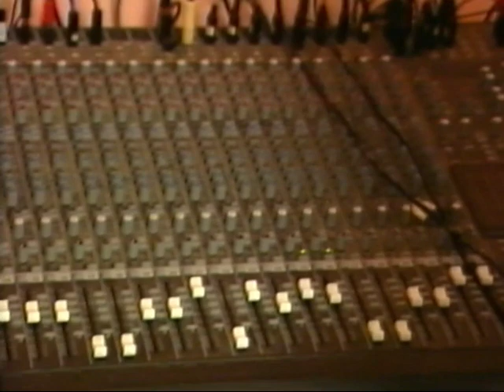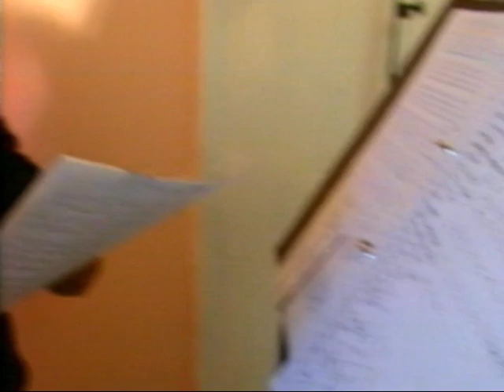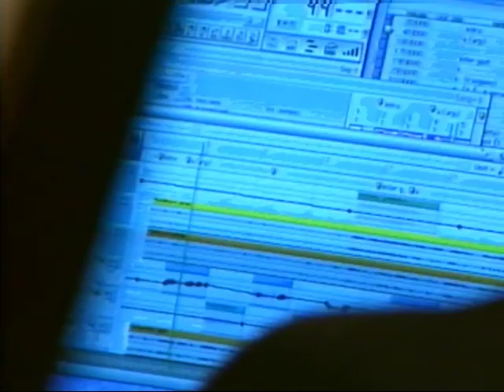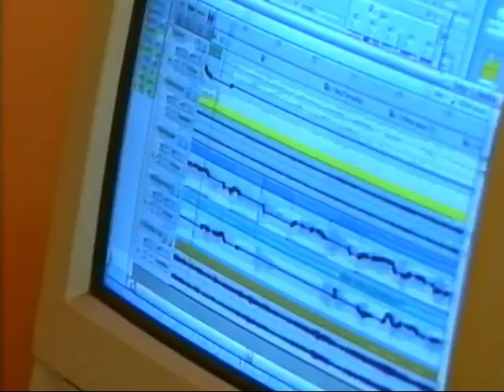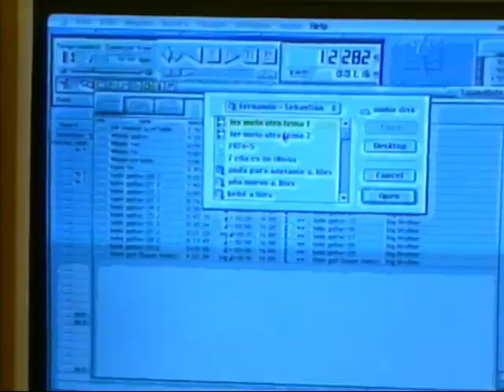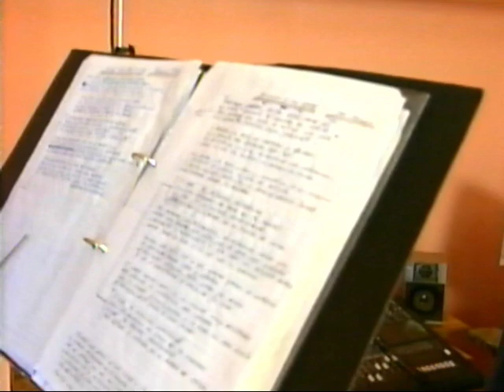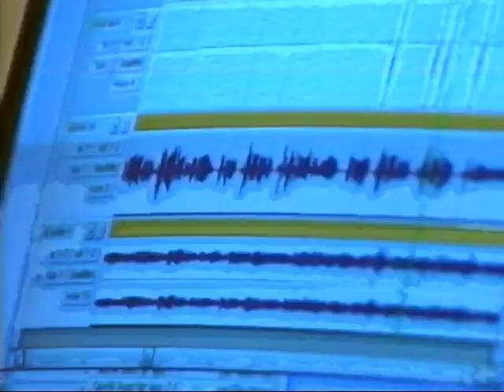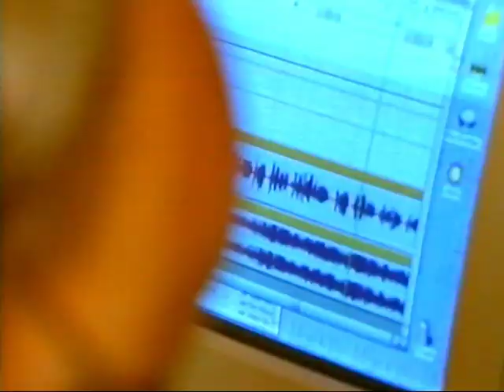ENTREVISTA X CD MENSAJES HERMANOS FOSSATI